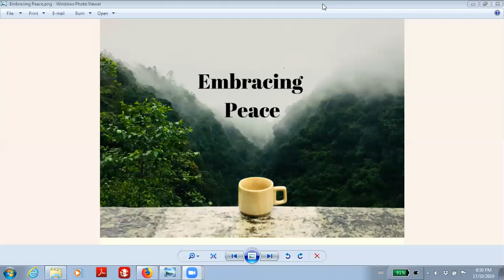Embracing Peace Meditation - October 17 2019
This meditation is part 2 of Embracing Peace podcast episode.  This is a meditation to release worrying.  You can use this as a template to release other emotions as well by substituting worrying with an emotion of your choice.